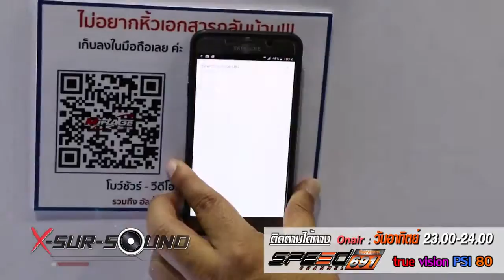Mirage Car AV สาวสวย Pretty เปิดตัวงาน MotorExpo 2015 ที่ Mirage Audio